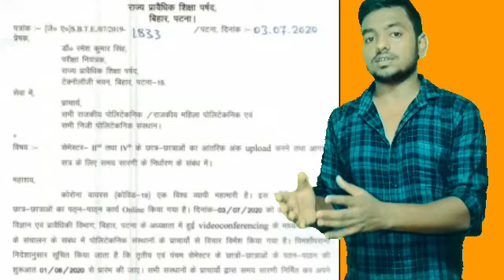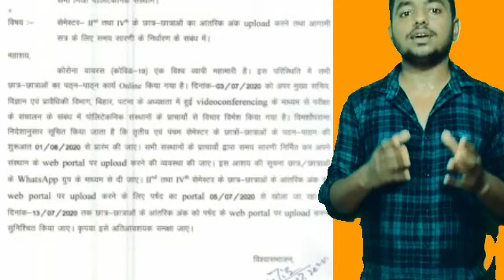3 July , SBTE New Notice full analysis।।सभी semester के student के लिए important हैं।।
Bihar polytechnic promote students